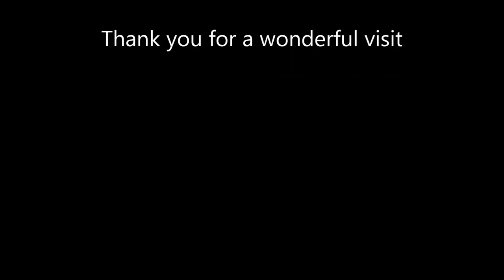Our Visit to the Farm